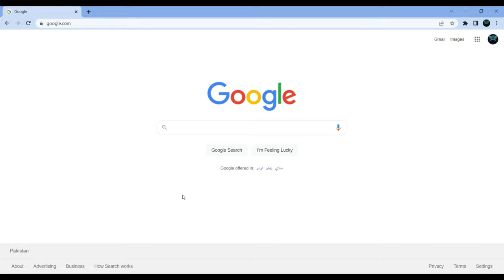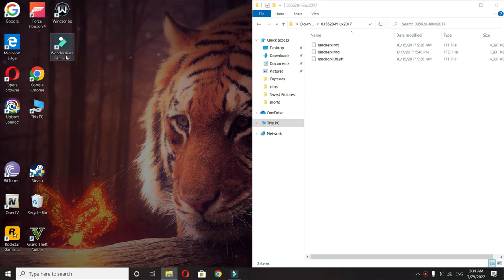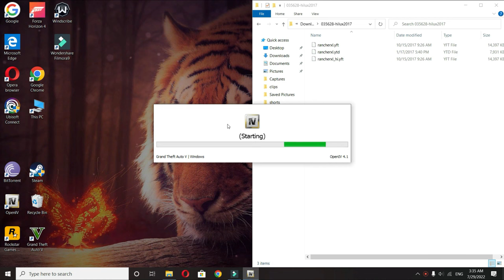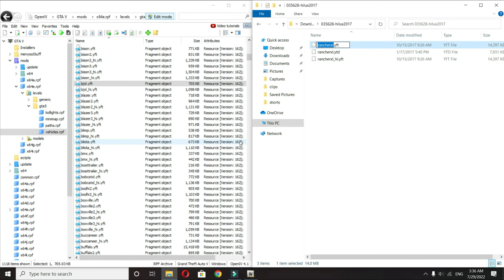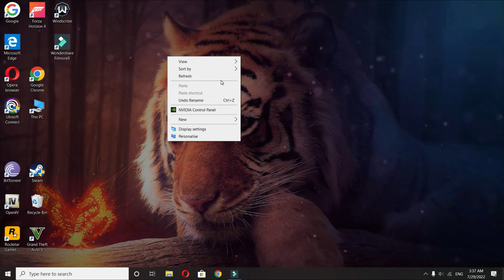how to replace Toyota Hilux Revo in GTA 5 🤩😍🤩